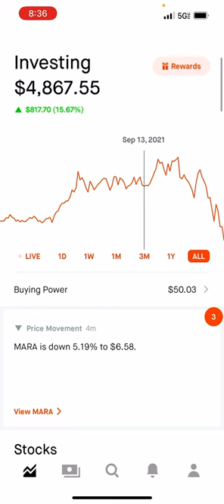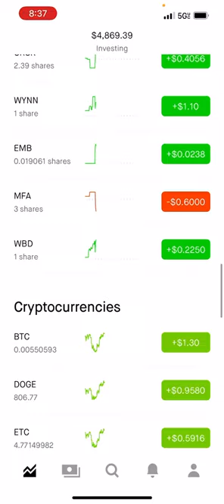Starting Green Again! | Robinhood Update 06/15/22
Start Investing